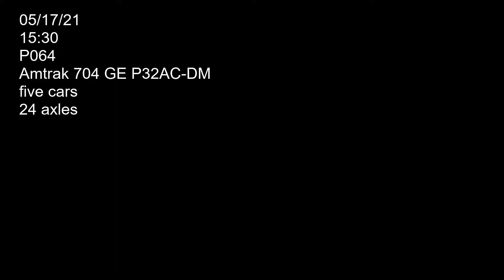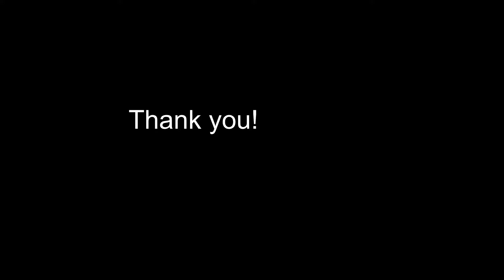P064 awesome crew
Amtrak locomotive 704 (GE P32AC-DM) hauling P064 eastbound on main two. Car count five axle count 24. Filmed on 05/17/15 at 15:30.